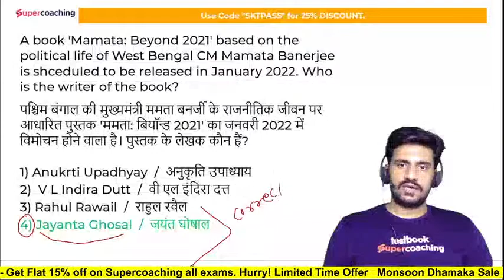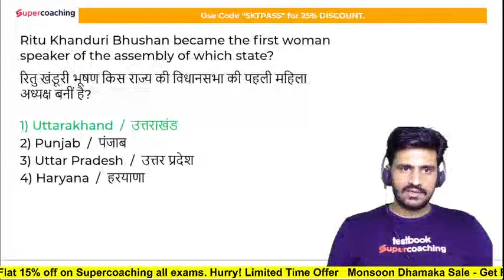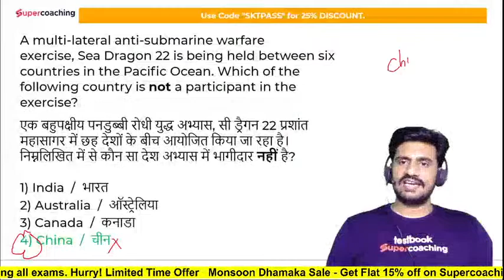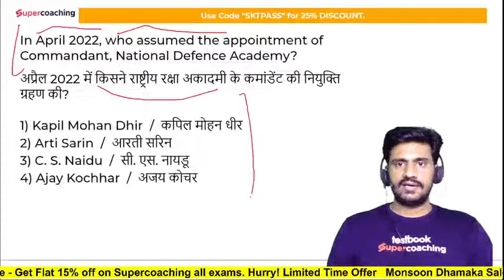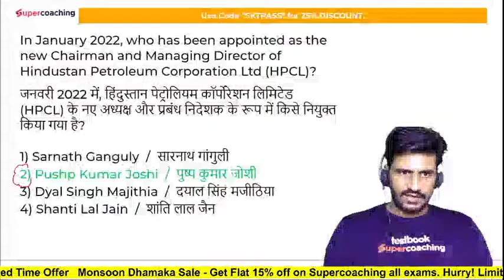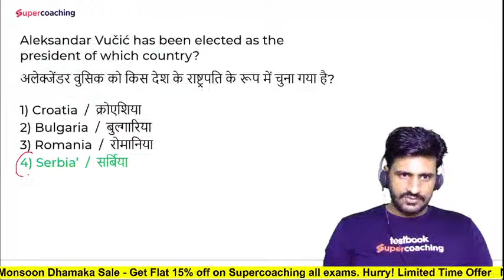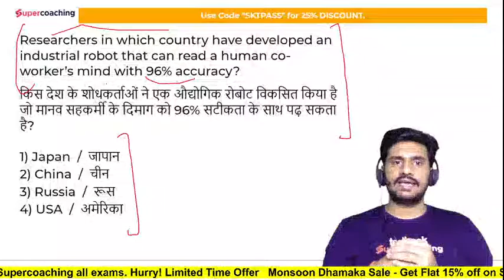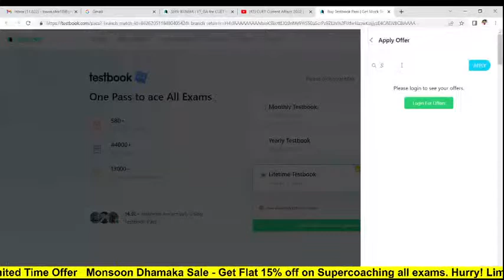CUET Current Affairs 2022 | 4th August Affairs for CUCET 2022 | Daily News Analysis by Shiv Sir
Attend this Daily Maths classes by Nilesh Sir and Solve these Most Important Current Affairs MCQs for CUET exam.